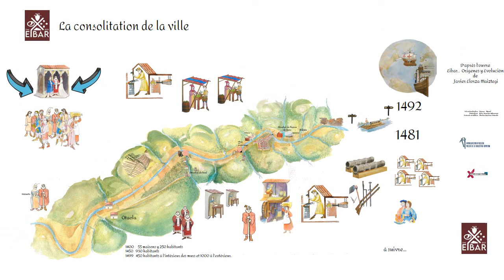la consolitation de la ville